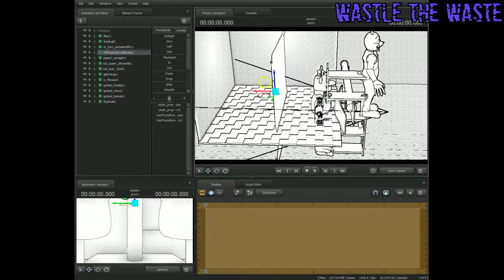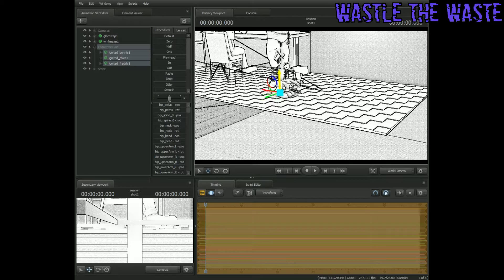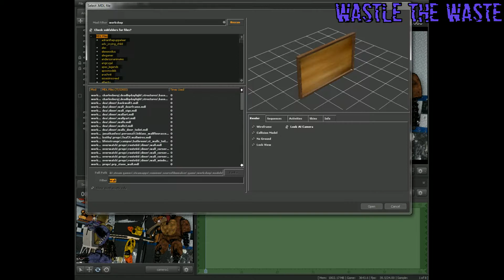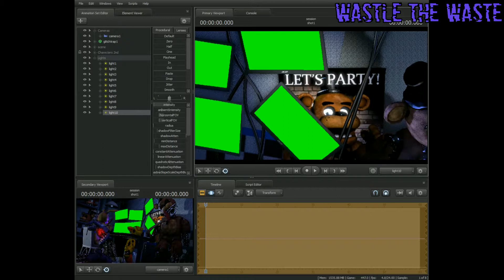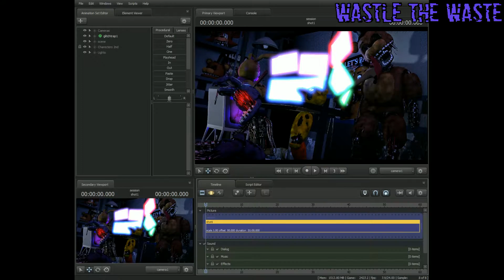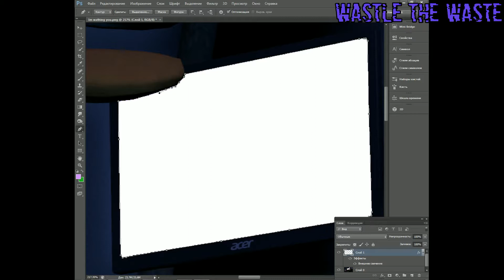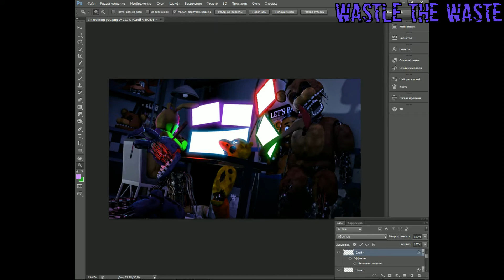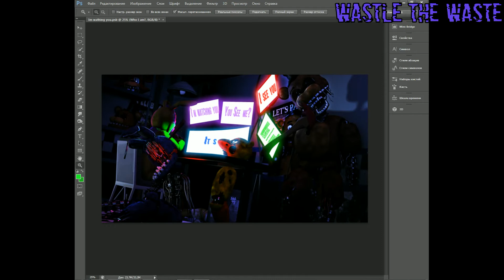[SFM/FNAF/TIMELAPSE] "Im watching you"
yes yes, another time-lapse, but very high quality